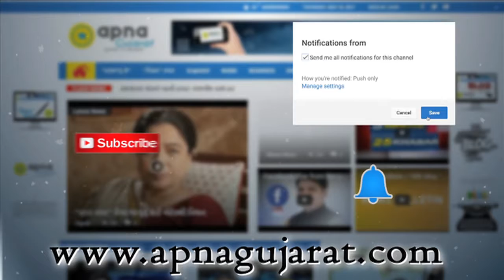US clears 22 predator Guardian drones export license for India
The US state department has issued the necessary license for the export of 22 predator Guardian drones to India.